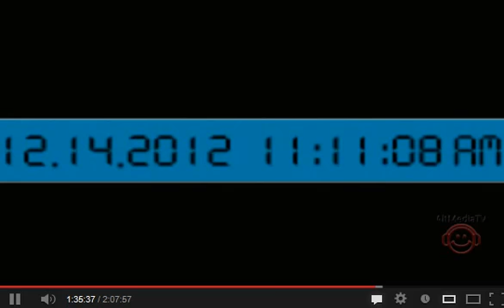Sandy Hook, possible suspect get away car a Purple Van Ski Mask Nuns? Police Radio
Police transmissions of a possible get away van and suspects maybe dressed in nun outfits.